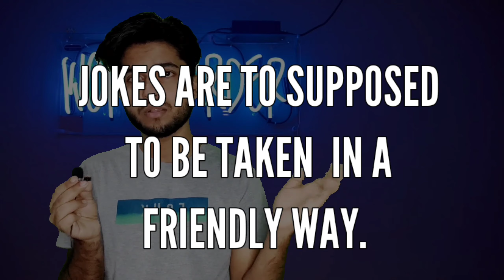ALIGARH TO HARIGARH IN 4 MINUTES.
Video is supposed to be taken in Friendly way .
 I am not giving hate to anybody in this video. it's just that i have written some jokes regarding to the situation.
Peace out

Aligarh to be renamed as Harigarh in Up ( Uttar Pradesh )